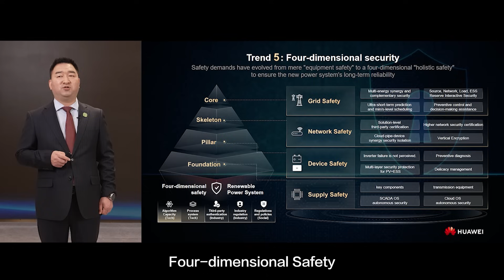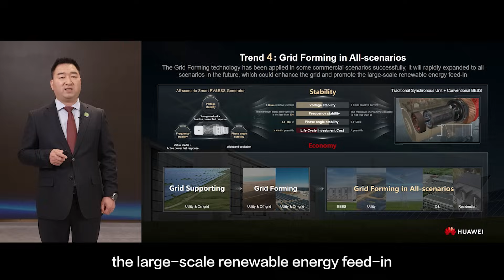2024 Top 10 Trends Highlight Video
Let's take a look at the most exciting moments of the Huawei FusionSolar 2024#smartPV, as well as the top 10 trends in pv and ess industries in 2024.